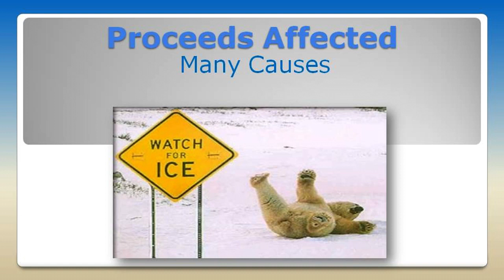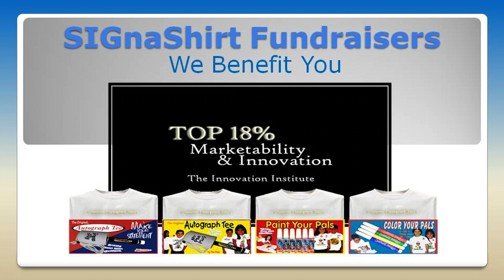Video 15 -- How To Measure College Charity Fundraiser Profits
Learn all the how to's and style information with this College Charity fundraiser video 15 of 30, courtesy of SIGnaShirt Specialties Promotional Fundraisers.  "How To Measure College Charity Fundraiser Profits" and goals.

View SIGnaShirt Specialties Promotional Fundraisers custom craft kits and shirts with how to ideas for College Charity fundraiser style and how to design your custom College Charity fundraiser custom shirt or craft kits online at